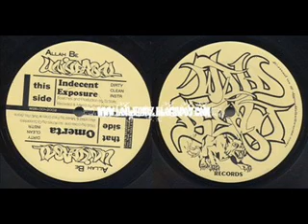Allah Be Universal - Indecent Exposure